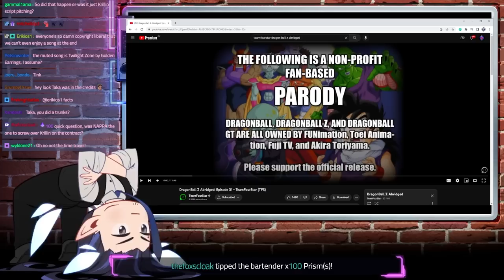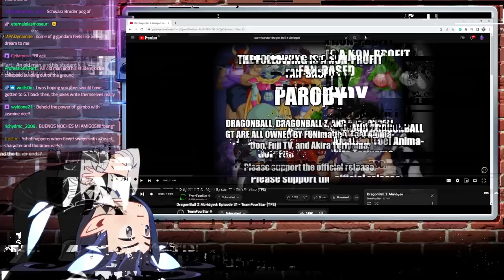THE TAKA CUT | DBZA Commentary Ep. 31-33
Krillin goes broke and Freeza gets rezzed.

Edited by Nies.